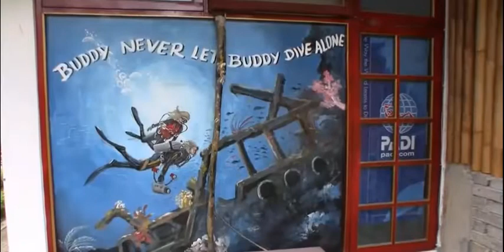Tasik Ria Resort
Need Further Information on Tasik Ria Resort and its Packages, Visit Their